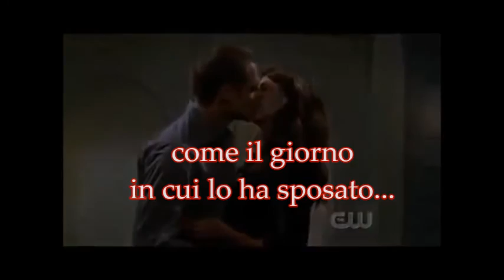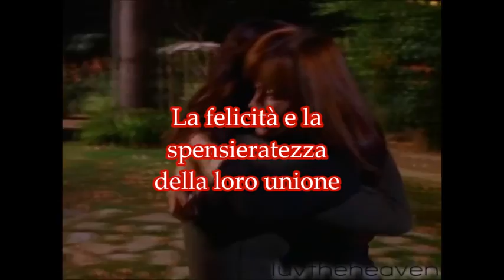Se non ti avessi incontrato Booktrailer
A quanti di noi, almeno una volta, non è capitato di incontrare la persona sbagliata al momento sbagliato? Chi avrebbe mai pensato che, un romanzo erotico poteva far nascere un amicizia talmente profonda da creare un legame indissolvibile anche a distanza di chilometri? Le due autrici raccontano le vicende parallele di Martina e Chiara, due giovani donne accomunate dalla passione per il best-seller "Cinquanta sfumature di grigio". Martina, sfiduciata dagli uomini dopo una serie di delusioni, perderà la testa per un poliziotto sexy, misterioso e passionale, intraprendendo una storia travolgente e clandestina, celata anche alle sue migliori amiche e ai genitori. Chiara, sposata da qualche anno, vive in adorazione per suo marito: uomo potente, in carriera e dedito solo al suo lavoro. Continuamente trascurata si sentirà abbandonata, sola e vulnerabile. Commetterà molti errori che faranno soffrire le persone che realmente avrà accanto; in qualche modo però, riuscirà a recuperare, anche se l'amore per suo marito offuscherà la sua visione di ciò che le accade intorno. Dopo una lunga amicizia, tra Chiara e Martina, nata su internet (proprio grazie al romanzo) e fatta di messaggi e conversazioni in chat, decidono di incontrarsi di persona. La felicità e la spensieratezza della loro unione si intrecceranno con l'amaro e la sofferenza di entrambe per un amore sbagliato, sostenendosi a vicenda.